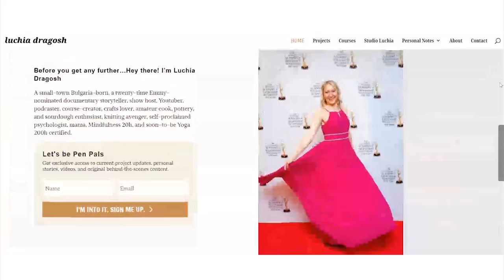Welcome to my YouTube channel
Equipment List:

CAMERA
SONY Alpha 7RIII
Affordable SONY attached lens vlogging camera
TOP VLOGING KIT
Affordable VLOGGING PHONE KIT

CAMERA BAG

LENSES
SONY 24mm-70mm
SONY 24mm-105mm
SONY 50mm
Affordable ROKINON for SONY 50mm

TRIPOD/MONOPOD
TWO IN ONE Tripod/Monopod

SOUND
Zoom Audio Recorder w two lav mics kit
Rode Phone mic
Rode Camera Video mic
Sennheiser EW 122P G4
Affordable phone/camera two-people lav mic

LIGHTING
2 pack LED lighting kit
3 pack LED lighting kit